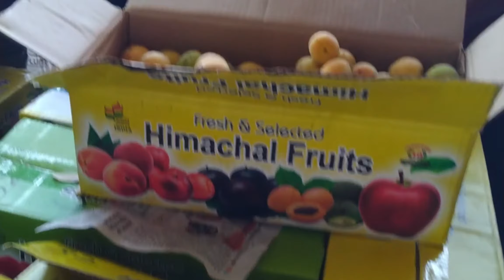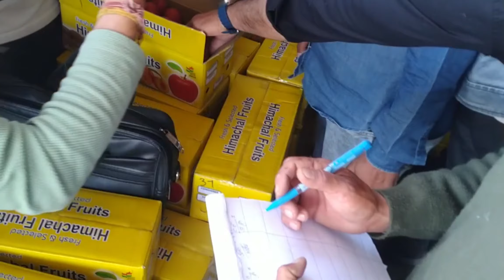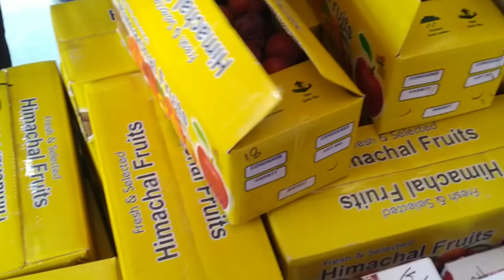19/05/23wholesale fruit rate Shimla mandi ढली शिमला मंडी में फल का भाव